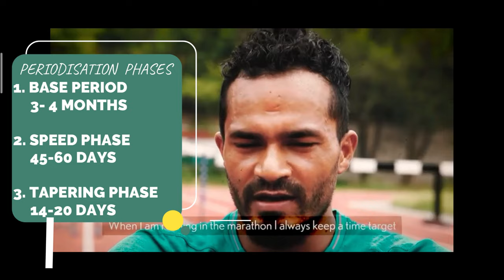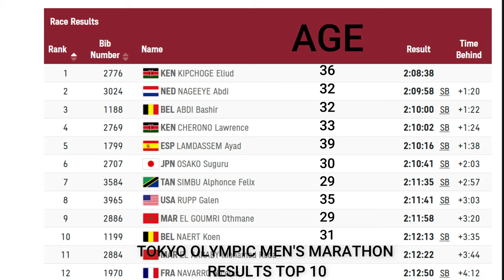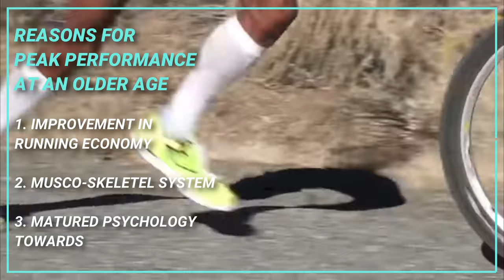Marathon Training | Episode -1 - Conditioning for 4-6 weeks before base period | Marathon Program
THIS IS THE FIRST EPISODE OF MARATHON TRAINING WHERE WE WILL COVER ABOUT THE CONDITIONING PHASE OF 4-6 WEEKS. How to condition the body for marathon training, when to start training for the marathon. How the world's top runners like Kenenisa Bekele, Eliud Kipchoge, Haile Gabrasalasse etc start training for the marathon after 26-30 years of age and only after competing for more than 10 years on the track events like 5km, 10km 1500m etc.

SAMPLE WEEKLY SCHEDULE DURING CONDITIONING PHASE
(increase or decrease the duration of workout as per your fitness levels. Most of the workouts and runs during conditioning phase are done at slow or medium intensity)

1st Week
Monday – 30 Minutes slow running, 4 strides, 5 min cool down running, core exercises
Tuesday – 20 Minute warm up running, strength training session 30 minutes, Cool down 10 minutes
Wednesday – 40 minutes long run, 4 strides, 5 minute cool down
Thursday – 30 Minutes slow running, 4 strides, 5 min cool down running, core exercises
Friday - 20 Minute warm up running, strength training session 30 minutes, Cool down 10 minutes
Saturday - 40 minutes long run, 4 strides, 5 minute cool down
SUNDAY – REST
ELITE AND ADVANCED LEVEL RUNNERS CAN ADD ONE EVENING EASY RUNNING SESSIONS & CORE WORKOUTS ON MONDAY, TUESDAY, THURSDAY AND FRIDAY EVENING

2ND  Week
Monday – 40 Minutes slow running, 5 strides, 5 min cool down running, core exercises
Tuesday – 30 Minute warm up running, strength training session 30 minutes, Cool down 10 minutes
Wednesday – 50 minutes long run, 5 strides, 5 minute cool down
Thursday – 40 Minutes slow running, 5 strides, 5 min cool down running, core exercises
Friday - 30 Minute warm up running, strength training session 30 minutes, Cool down 10 minutes
Saturday -  60 minutes long run, 4 strides, 5 minute cool down
SUNDAY – REST
ELITE AND ADVANCED LEVEL RUNNERS CAN DO EVENING EASY RUNNING SESSIONS & CORE WORKOUTS ON MONDAY, TUESDAY, THURSDAY AND FRIDAY EVENING

3RD  Week
Monday – 45 Minutes slow running, 5 strides, 5 min cool down running, core exercises
Tuesday – 30 Minute warm up running, strength training session 30 minutes, 5 STRIDES, Cool down 10 minutes
Wednesday – 60 minutes long run, 5 strides, 5 minute cool down
Thursday – 45 Minutes slow running, 5 strides, 5 min cool down running, core exercises
Friday - 30 Minute warm up running, strength training session 30 minutes, 6 STRIDES, Cool down 10 minutes
Saturday -  70 minutes long run, 4 strides, 5 minute cool down
SUNDAY – REST

4TH  Week
Monday – 50 Minutes slow running, 5 strides, 5 min cool down running, core exercises
Tuesday – 30 Minute warm up running, strength training session 30 minutes,6 STRIDES, Cool down 10 minutes
Wednesday – 75 minutes long run, 5 strides, 5 minute cool down
Thursday – 50 Minutes slow running, 5 strides, 5 min cool down running, core exercises
Saturday -  80 minutes long run, 4 strides, 5 minute cool down
SUNDAY – REST

marathon training for beginners,marathon training plan,marathon training in hindi,marathon training tips,marathon training workouts